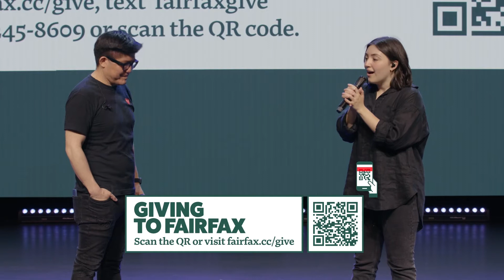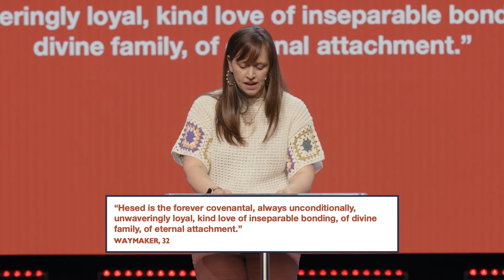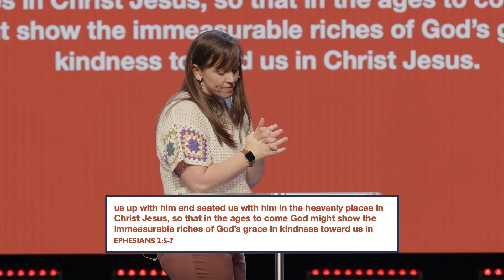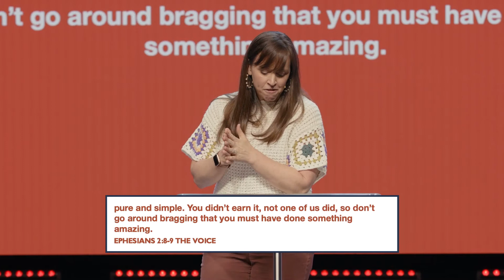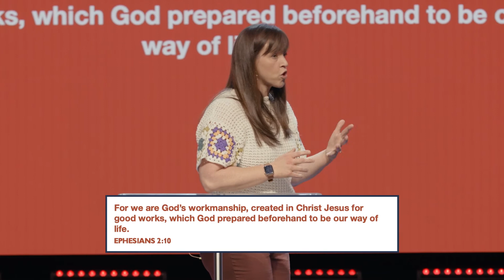OUR WORKS, GOD'S WORKMANSHIP - Jess Uitvlugt, Fairfax Church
OUR WORKS, GOD'S WORKMANSHIP | God's Story, Our Story

We worship together in person and online every weekend!

Service Times: in person and live 9:30AM + 11:15AM EST Sundays, online at 5PM EST Sundays